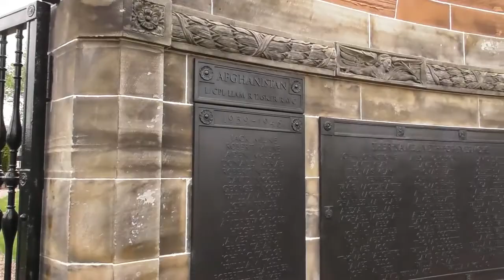TAYPORT,FIFE,SCOTLAND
Tayport, also known as Ferry-Port on Craig, is a town and burgh, and parish, in the county of Fife, Scotland, acting as a commuter town for Dundee. The motto of the Burgh is Te oportet alte ferri ("It is incumbent on you to carry yourself high"), a pun on Tayport at auld Tay Ferry.
Tayport lies close to the north east tip of Fife. To the north it looks across the River Tay to Broughty Ferry and Broughty Castle. To the east is the vast Tentsmuir Nature Reserve, an area of forested dunes measuring some 3 km from east to west and 6 km from north to south and edged by wide sands that continue all the way round to the mouth of the River Eden.
The civil parish of Ferry-Port on Craig has a population of 3,815 (in 2011).
The settlement was originally called Port na Creige (the Harbour of the Rock) in Scottish Gaelic. As the use of Gaelic declined in Fife, this was re-analyized in Scots as Port-on-Craig, and then Ferry-Port-on-Craig.
In the 1850s, the Edinburgh, Perth and Dundee Railway Company established a railway service running from Edinburgh to Aberdeen that passed through Ferry-Port-on-Craig. They used the simpler name of "Tayport" for the town. This less cumbersome name soon caught on and over time, Tayport replaced Ferry-Port-on-Craig as the more common name.Amenities include several cafes and pubs, shops, a caravan park, tennis club, bowling club, an 18-hole golf course (Scotscraig Golf Club) and large areas of parkland, namely the East and West Common.